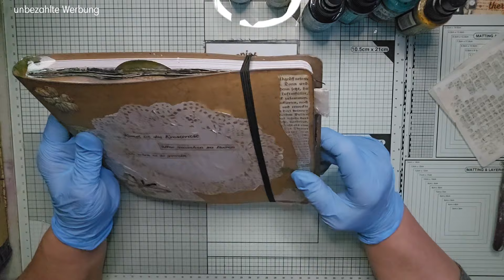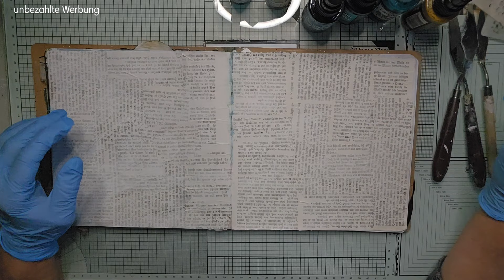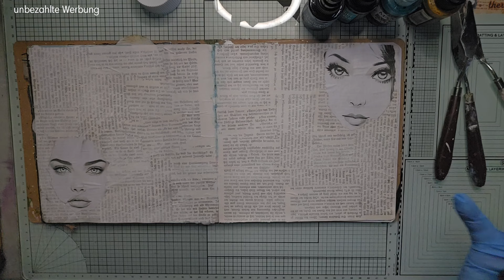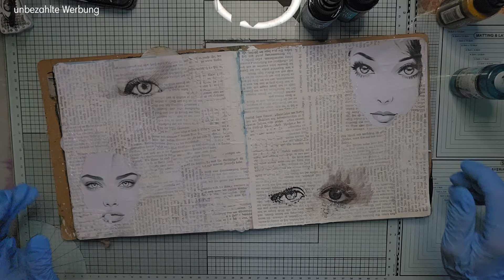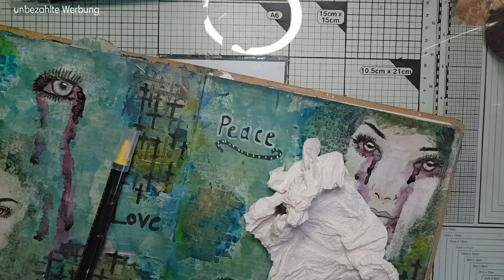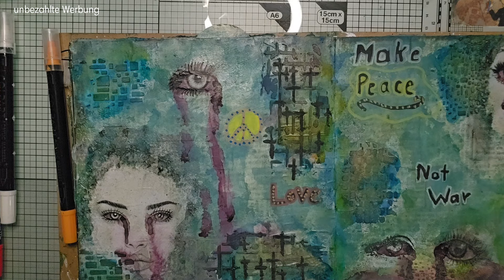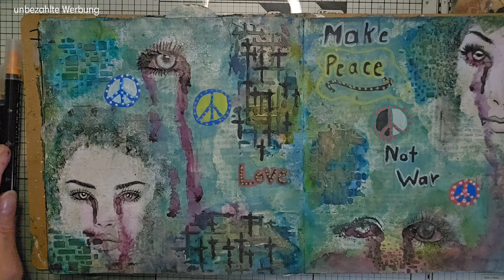Kreativ Journal ~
Nach langer Zeit wird heute mal wieder etwas im Kreativ Journal gestaltet.
Einfach ein paar Dinge aus dem Regal gezogen, bisserl Farben, Stencil und Struktur Paste dazu und losgelegt.

🐞x🐞x🐞 x🐞x🐞

🐞x🐞x🐞 x🐞x🐞

🐞x🐞x🐞 x🐞x🐞

Bei Fragen kannst du mich gern über
Kontaktieren.

🐞x🐞x🐞 x🐞x🐞

Freebies meiner designten Papiere und/oder geärbten/gemalten Papiere für dich zum Download bereitstellen.

🐞x🐞x🐞 x🐞x🐞

Online Shops/Produkte benenne ich immer ohne Auftrag, es dient lediglich der Information.

🐞x🐞x🐞 x🐞x🐞

🐞Lieblings-Produkte die ich immer wieder nutze findest du unter diesen  Links

*Handstanze , mein DICKI

*9 min Resin Trollfactory

*Silikon Messbecher (für Resin Arbeiten)

*Modeliermasse Do&Dry

*Silikonform Pilze

*Synth. Papier Block, 30 Blatt,
 für Alkohol Tinte, 200gsm